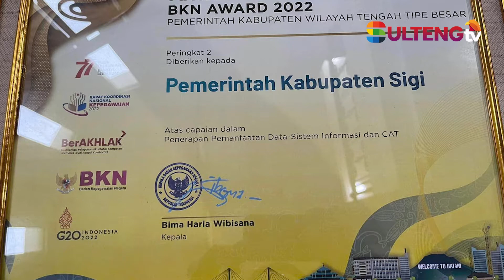BUPATI SIGI MENERIMA PENGHARGAAN PERINGKAT KE- 2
PENCAPAIAN PEMANFATAN DATA - SINSTEM INFORMASI CAT

SULTENG TV menerima JASA :
LIVE STREAMING, LIPUTAN NEWS & PROMOSI PARIWISATA TINGKAT DESA
Silahkan hubungi Marketing kami di Contac Person Tlp/WA : 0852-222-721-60